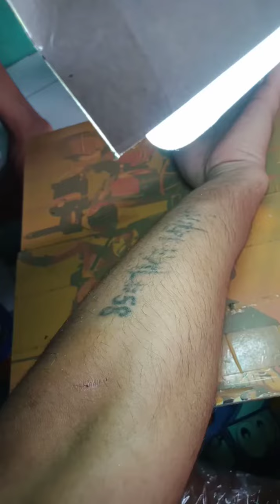Abang ini mau nikah katanya😂😂